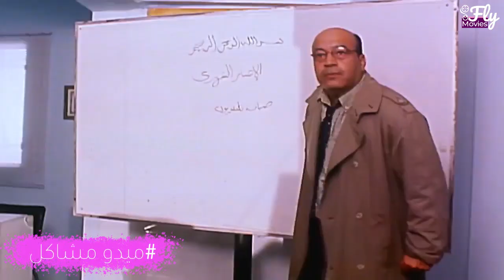لما تبقى من المعادي وتخش القسم لأول مرة ويتعمل عليك حفلة 😂😂